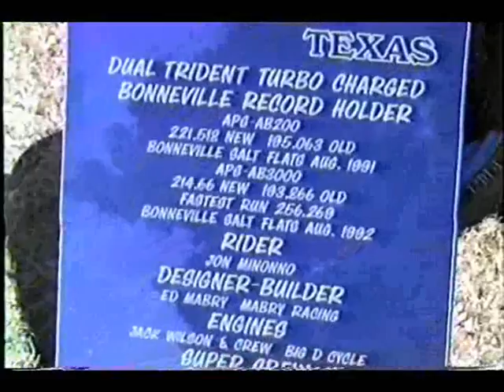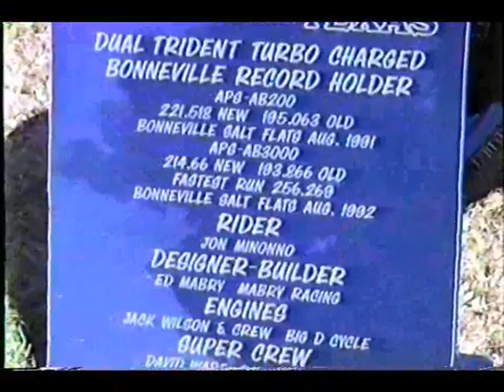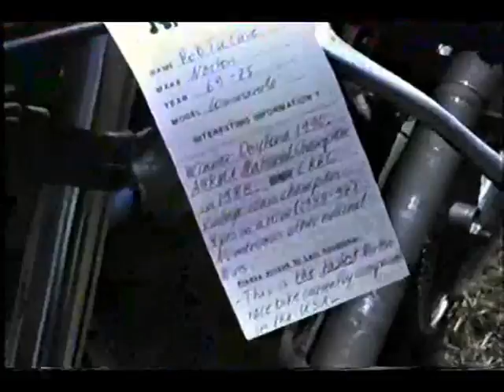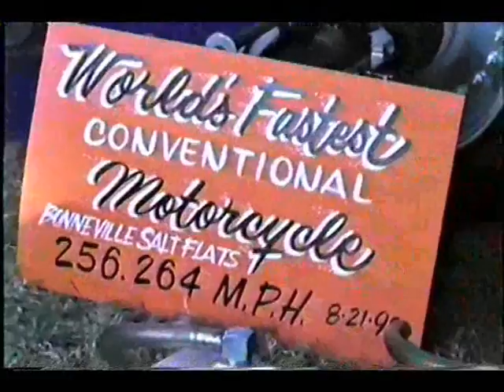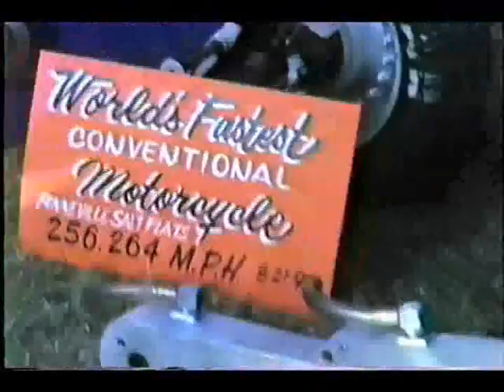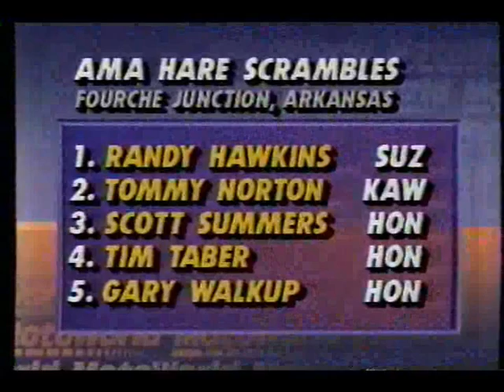NTNOA Jefferson Texas, Lake O'The Pines Norton Rally 10-2-3-1992. Part 3 of 3.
North Texas Norton Owners Association Annual Lake O' The Pines Rallye in Jefferson ,Texas. 10-2,3-1992. Part 3 of 3.